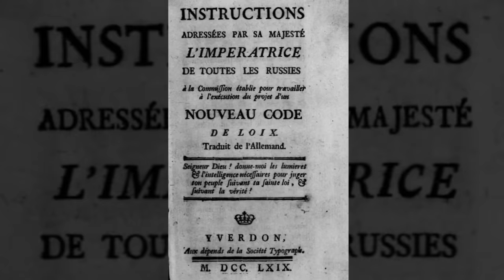Catherine the Great: Russia’s Greatest Empress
Source/Further reading:

Detail on the legislative committee (aka Instruction of Catherine the Great)